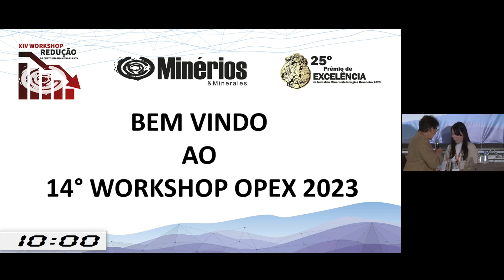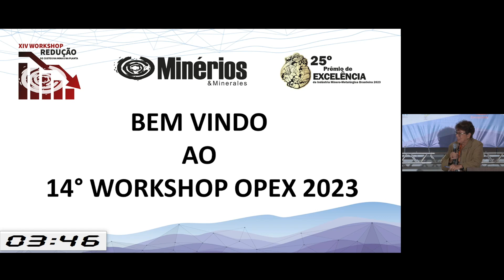Associação Brasileira De Metalurgia (ABM) - Painel Mulheres Na Mineração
Palestrante: Vania Lucia Andrade